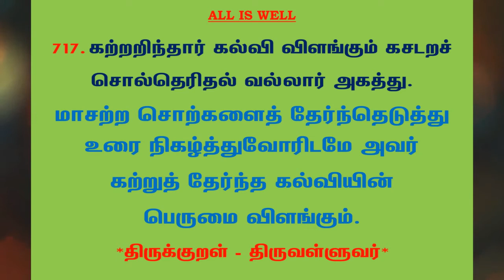#939 | தினம் ஒரு திருக்குறள் - குறள் 717 | Kural 717 - Daily One Thirukkural